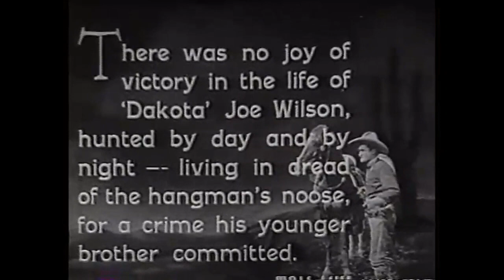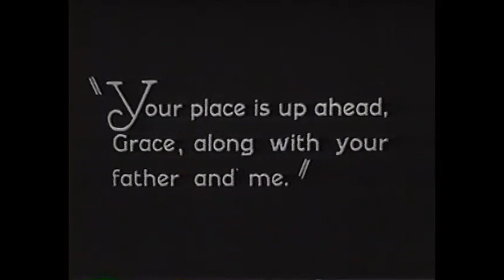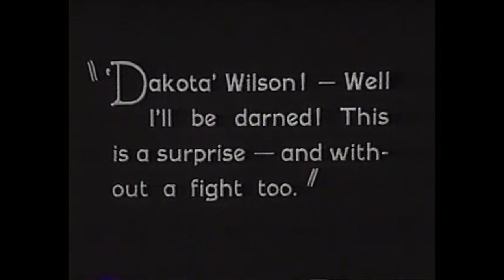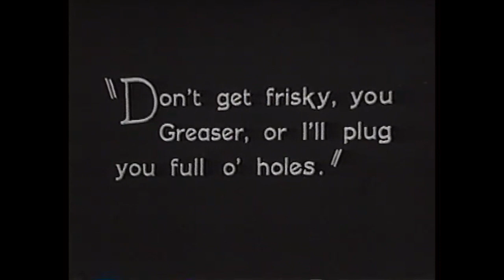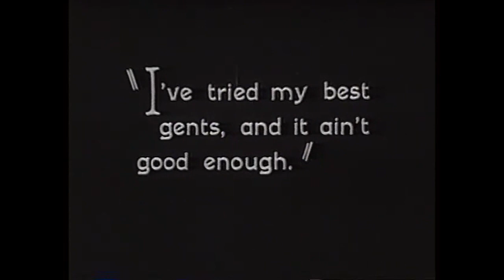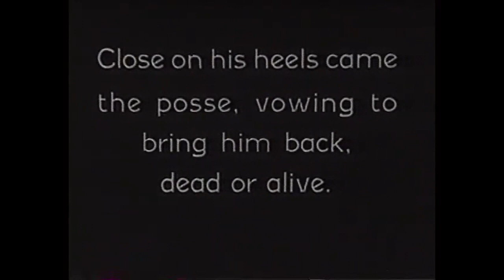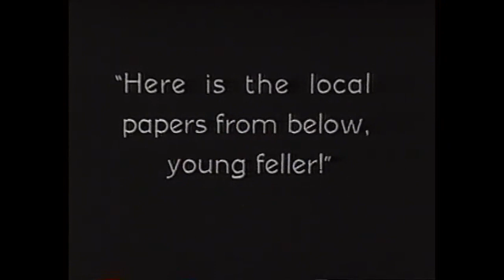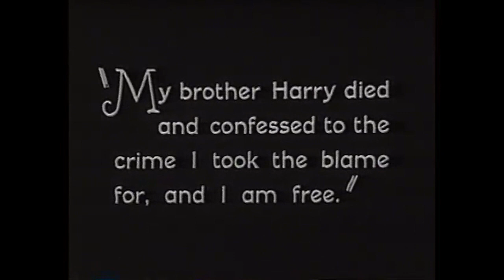THE LAW AND THE OUTLAW STARRING TOM MIX. GREAT SILENT MOVIE OF THE OLD WEST.